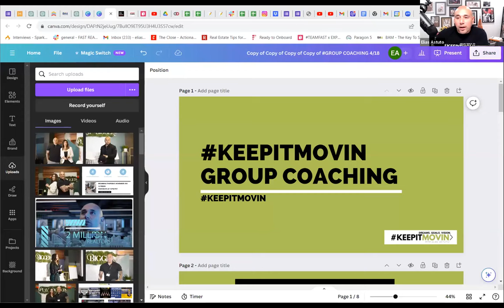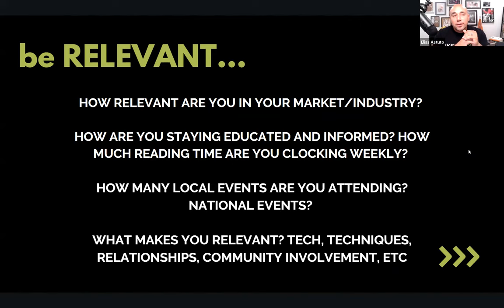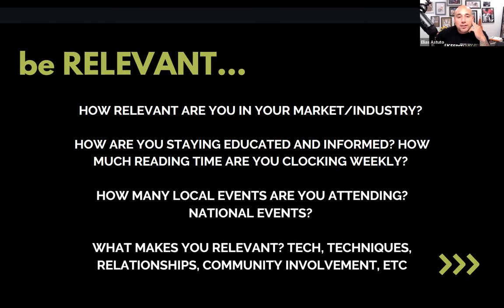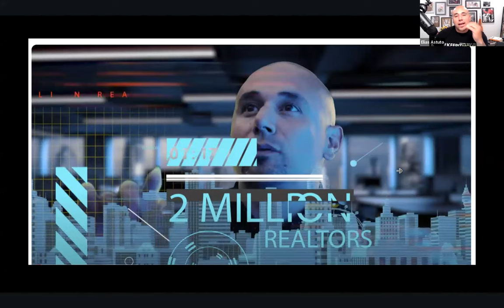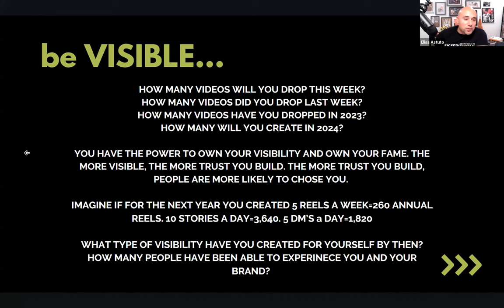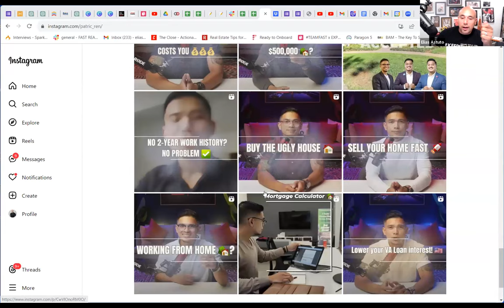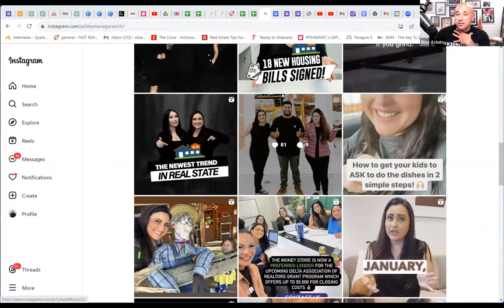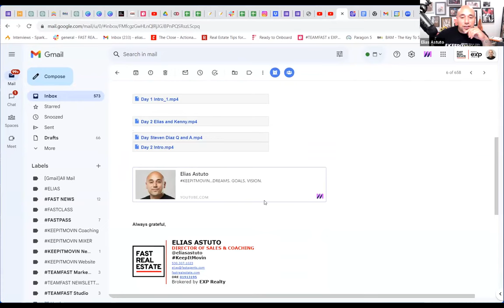Overcome Fears, Amplify Authenticity, and Elevate Visibility in Real Estate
Have you ever wondered what it takes to turn your business aspirations into reality? This coaching session with Director of Sales and Coaching Elias Astuto is not just about lofty goals but a pragmatic exploration of overcoming fears, staying authentic, and increasing visibility—especially crucial in the dynamic landscape of the real estate industry.

The session commenced with an expression of gratitude for the participants' commitment to business planning and goal-setting. As speakers shared personal anecdotes, the focus shifted to the transformative power of overcoming fear. Armanise Carr's poignant journey from doubt to becoming a catalyst for others in the real estate realm set the tone. The gathering also underscored the role of authenticity in business, emphasizing that embracing one's true self is the key to moving the needle forward.

As the session unfolded, strategies for staying relevant in the real estate sector emerged. From consistent social media presence to providing value through transparent content, the discourse offered practical insights. The emphasis on networking, taking action, and continuous improvement formed a resounding theme. In a world inundated with information, the importance of branding and visibility came to the forefront, with a call to action echoing through the virtual corridors: Take consistent action, be transparent, and watch your impact grow. Elias Astuto's meeting was not just a conversation; it was a blueprint for those looking to carve their path to success in the coming year, grounded in authenticity, courage, and strategic action.

Elias Astuto is the Director of Sales and Coaching of Fast Real Estate x eXp Realty. An accomplished leader in our industry, he is a sought-after coach and public speaker. He has dedicated himself to the pursuit of helping others achieve their excellence.

Elias is helping real estate agents achieve their DREAMS, GOALS, AND VISIONS by mentoring and KEEPITMOVIN group coaching.

Do you need help in marketing your business and mastering your sales script?